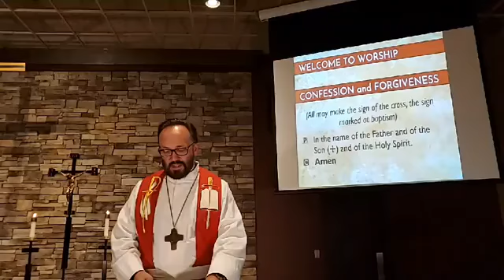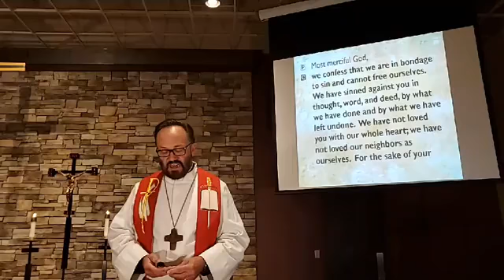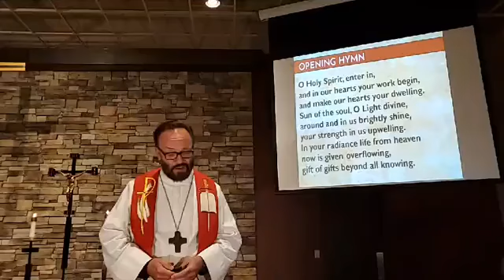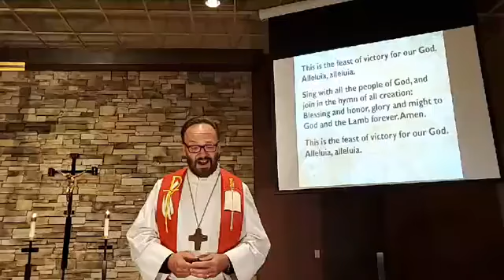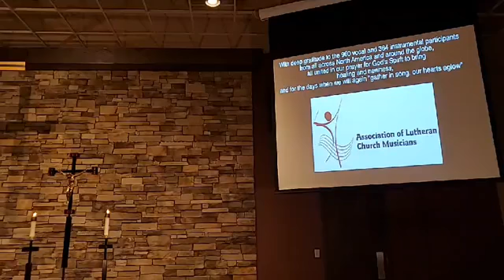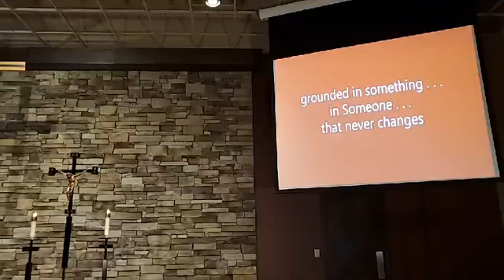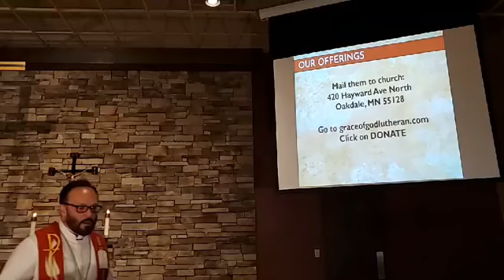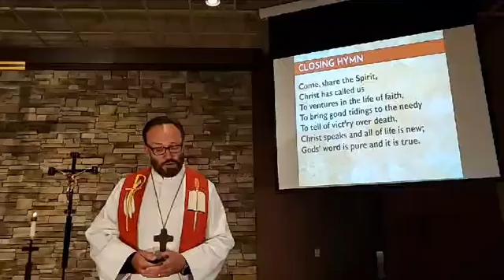Worship service May 31, 2020